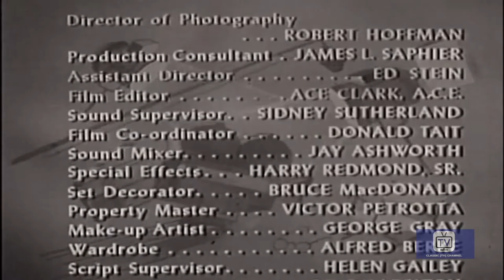Meet Corliss Archer - Season 1 - Episode 35 - Harry the Photographer | Ann Baker, Mary Brian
Unimpressed with Bill's new camera, Harry digs out his father's old camera, which Dex destroys.

Directed by Lewis Allen and Leon Benson
Starring  Ann Baker, Mary Brian, John Eldredge

Cast
Ann Baker as Corliss Archer
Mary Brian as Janet Archer
John Eldredge as Harry Archer
Robert Ellis as Dexter Franklin
Ken Christy as Bill Franklin
Vera Marshe as Mary Franklin